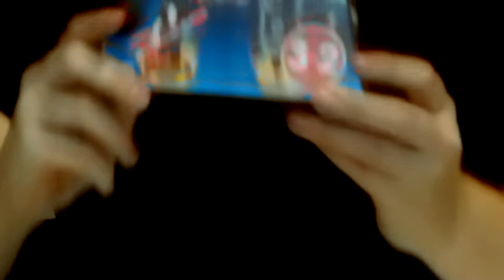► Game Stop Haul 3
Welcome to my new walkthrough of Legend of Zelda: Breath of the Wild which is mostly for those who can't find secrets.

» ● Skype - SarcainSG «